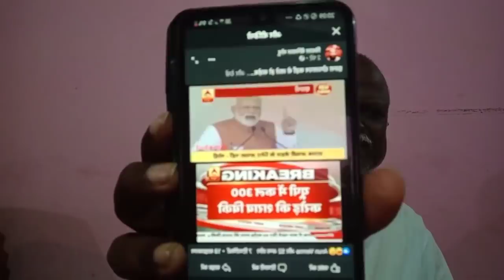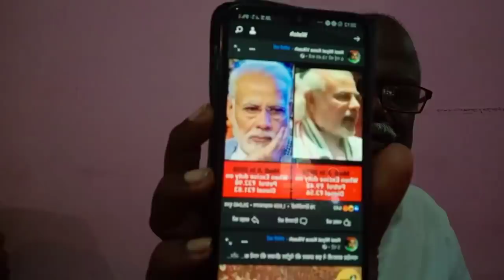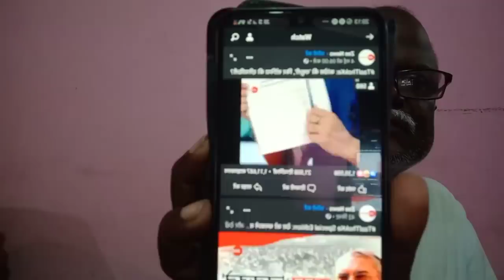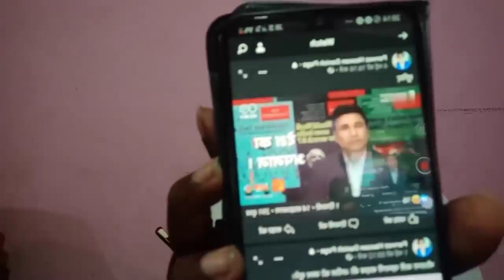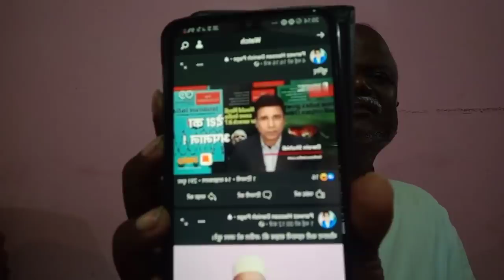पीएम मोदी हैं शराब के शौकीन, इस शख्स ने क्यों ऐसा कहा ?/MAHTO ON PM MODI AND LOCKDOWN